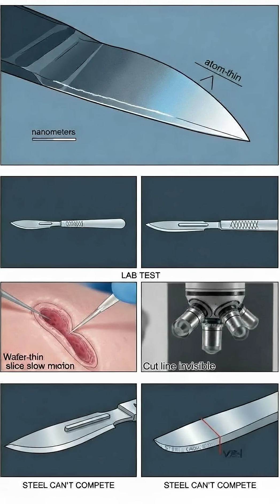Ancient Obsidian Blades That Outperform Steel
Obsidian blades, slate knives and heat-treated silcrete prove ancient warriors mastered materials in ways modern engineers still study. Tests show obsidian edges sharper than surgical steel, and the Aztec macuahuitl delivered cutting power that stunned European fighters.

These stone weapons weren’t primitive at all. They outperformed metal in sharpness, precision and raw stopping power, revealing a level of ancient engineering most people never hear about.